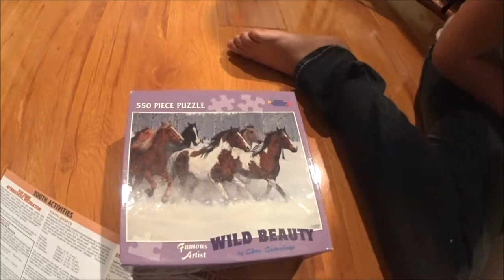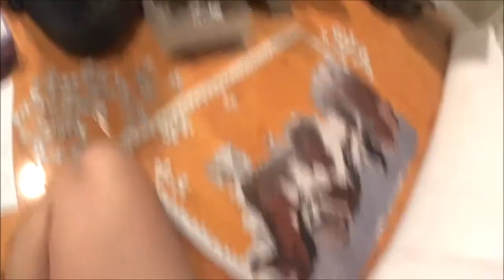TESTING OUR RELATIONSHIP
9.17.15

Hi, guys! Welcome (back) to our channel! In today's vlog, we test our relationship by working on a puzzle...

WHAT WE USED TO RECORD THIS VIDEO